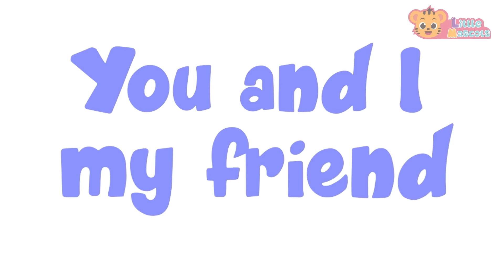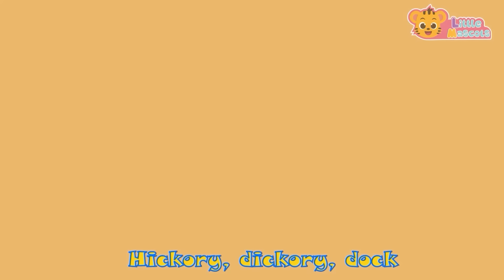Five Little Monkeys + Five Little Ducks + more Little Mascots Nursery Rhymes & Kids Songs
Five Little Monkeys Jumping On The Bed. One Fell off and bumped his head~~

*Momma Monkey is coming , you better stop jumping little monkeys*

*Lyrics:*

*Timestamp*

00:00 Intro
00:10 Five Little Monkeys
01:50 Five Little Ducks
04:08 Old MacDonald
06:30 Head Shoulder Knees & Toes
08:04 Bingo Song
10:36 Colors Of The Rainbow
11:55 Count To 10
13:24 Dancing Like An Animal
15:58 Hickory Dickory Dock
16:20 The Bath Song
18:12 Happy Birthday Song
19:08 Little Fish
20:36 Itsy Bitsy Spider
23:04 Five Little Speckled Frogs
25:15 Wheels On The Bus
27:55 Outro

*Little Mascots:*

We hope you had the same fun watching the video as we had making it for you! Our songs are a great way for kids to get familiar with generic rhymes, learn good habits, become expressive and creative all while getting entertained.

*About Channel:*

Happy Learning  :)